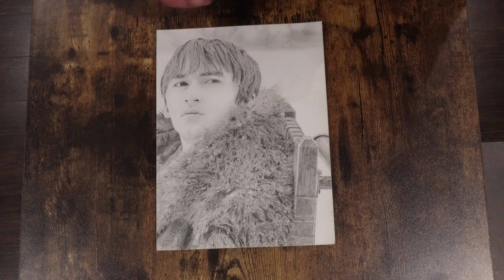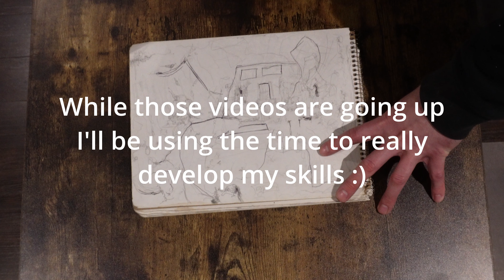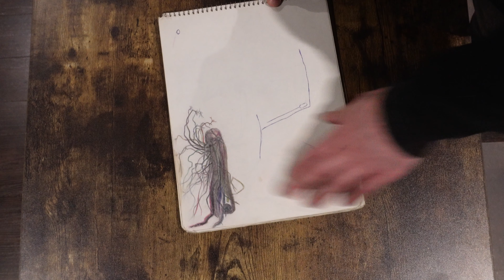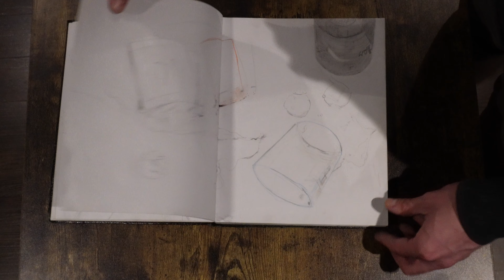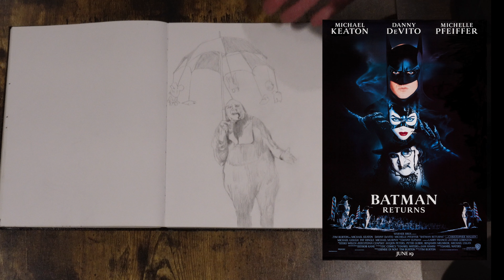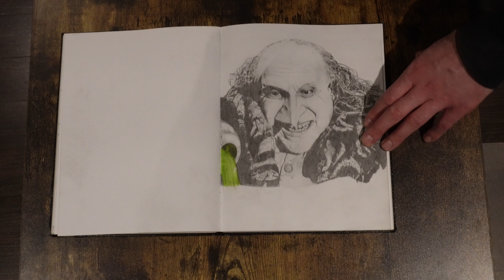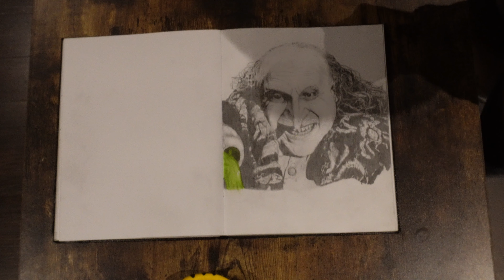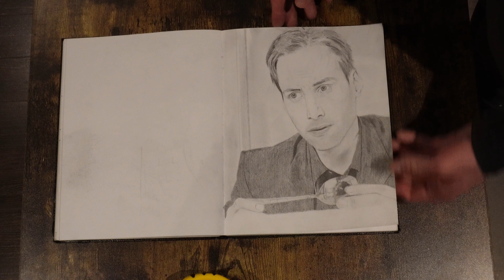How I Progressed As An Artist | My Drawing Journey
This is a look at my older drawings, how different they are from my current drawings, how I made that change, and what I want to do next.